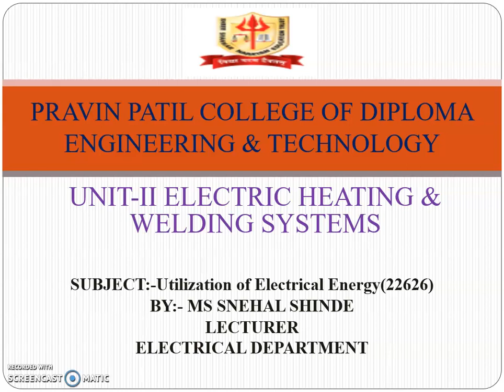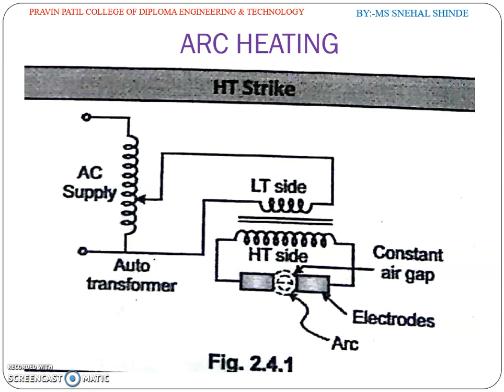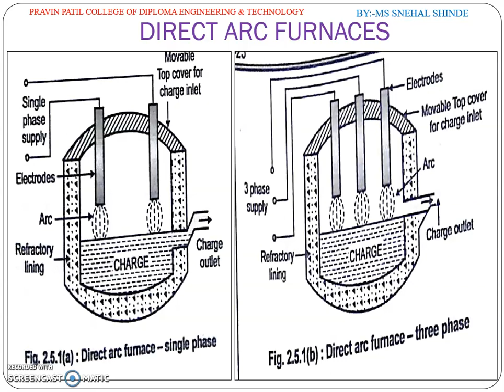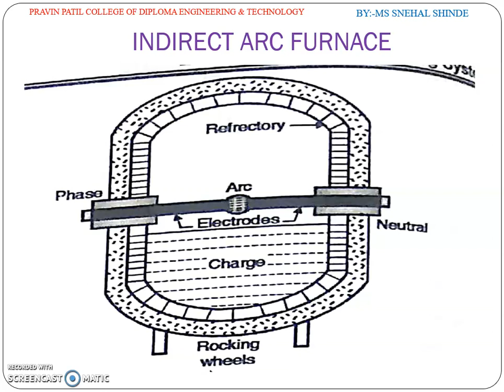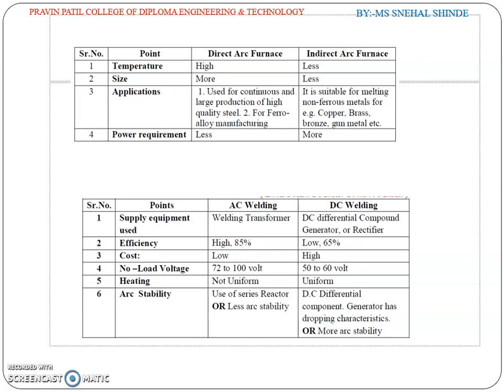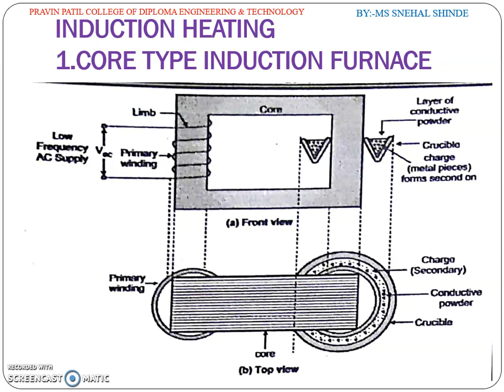UEE22626 EE6I CHP 2 LEC 06